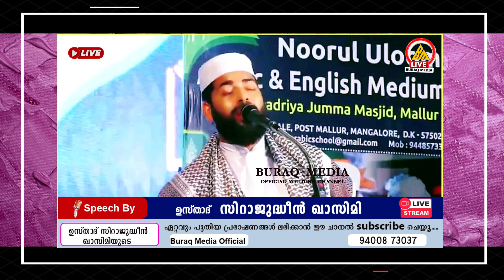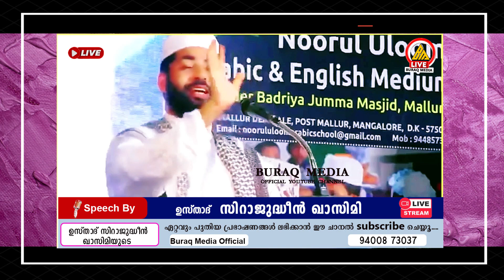മുഹറം 2024 വരുന്നു ഈ സുറത്ത് വെറുതെ അല്ല ഉസ്താദുമാര്‍ ഓതുന്നത് |നീ ചെയ്യുന്ന പഴായിപ്പോകും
Welcome to all BURAQ MEDIA OFFICIAL You Tube Channel.
Through this channel program, our aim is to pave the way with the Qur'anic light for the hearts that have dried up the fountain of faith through evil journeys.

ഏറ്റവും പുതിയ പ്രഭാഷണങ്ങൾ കാണുവാൻ ബുറാഖ് മീഡിയ ഒഫീഷ്യൽ എന്ന ഈ ചാനൽ സബ്സ്ക്രൈബ് ചെയ്ത് പുതിയ അപ്ഡേറ്റ്കൾക്ക് കൃത്യമായി നോട്ടിഫിക്കേഷൻ ലഭിക്കുന്നതിന് ബെൽ ബട്ടൺ ക്ലിക്ക് ചെയ്യുകയും ചെയ്യുക